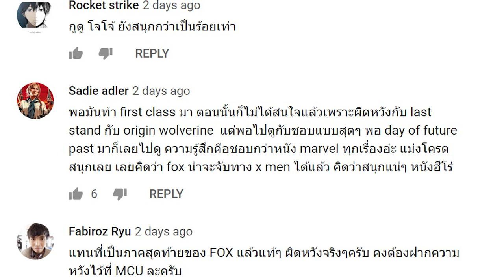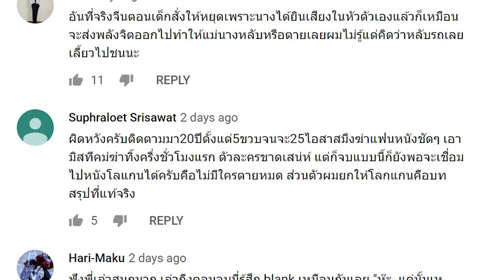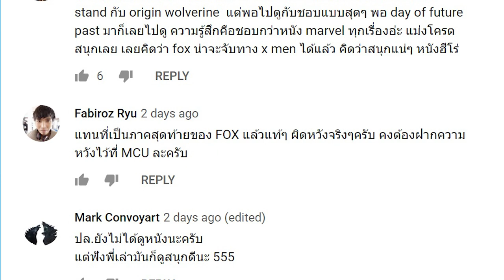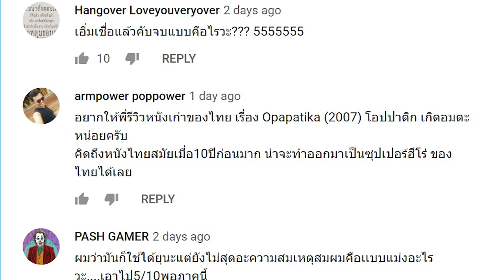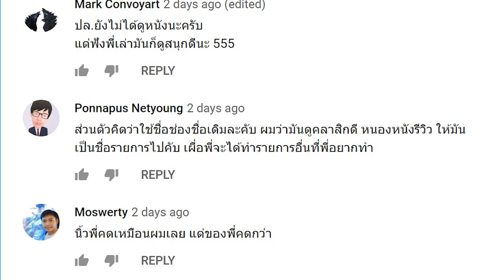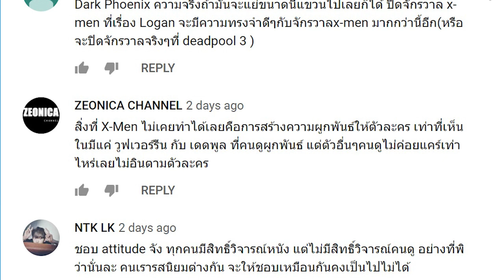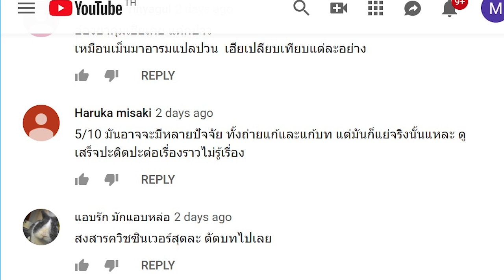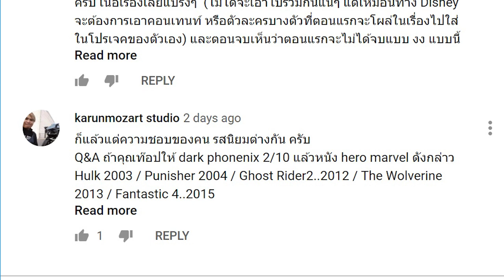Q&A Dark Phoenix ผู้ร้ายไม่มีก็ได้กับ X-MEN ที่ขาดเสน่ห์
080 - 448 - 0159